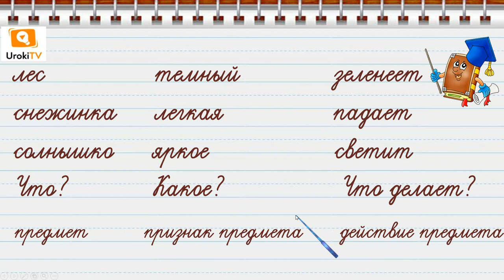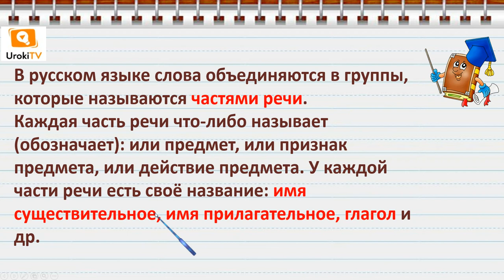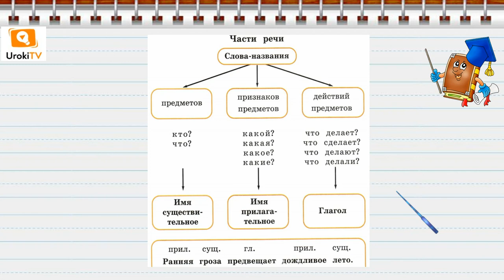Что такое части речи. Русский язык 2 класс